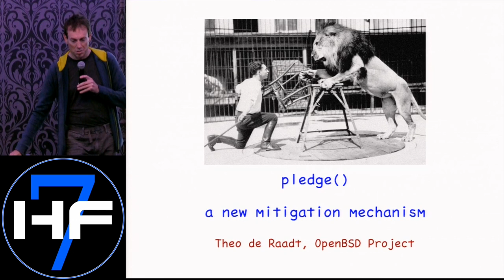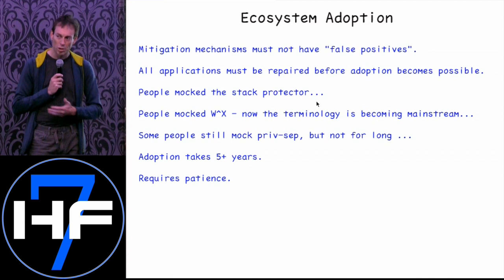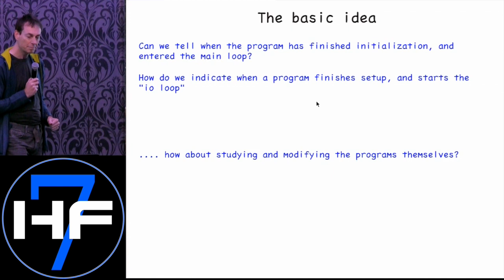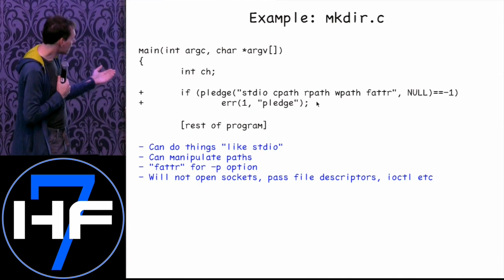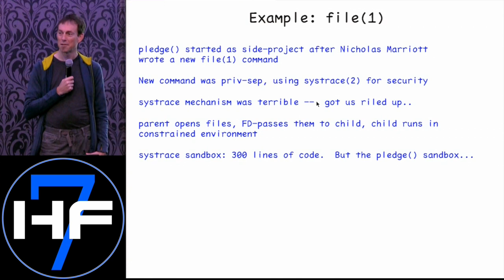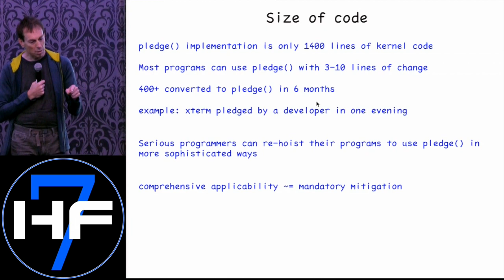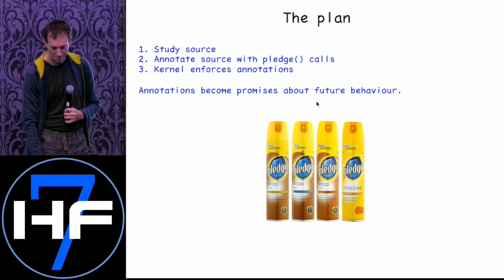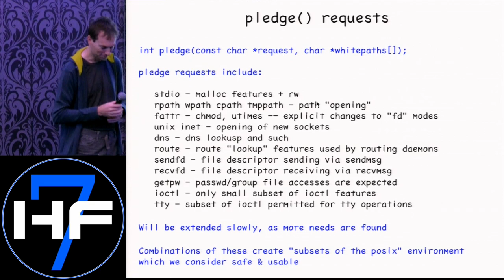Hackfest 2015: Theo de Raadt presented "Pledge: A new security technology in openbsd"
In this late night talk, Theo presented a new security feature in openbsd : Pledge.